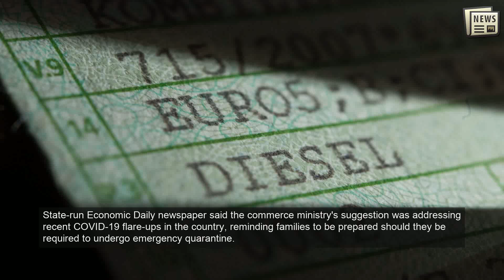Govt announcement to stack up essential supplies sparks concerns in China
BEIJING: A rare public advisory by the Chinese government asking people to store essential daily necessities for "emergency needs" sparked concern of possible food shortages, new Covid-19 outbreaks or a likely offensive by China to capture Taiwan.